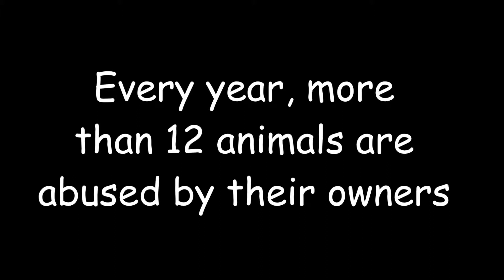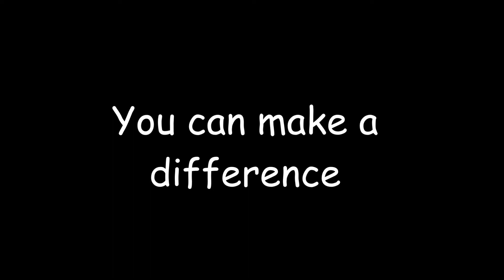END ANIMAL ABUSE PLEASE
PLEASE STOP ANIMAL ABUSE IT IS TOO MUCH